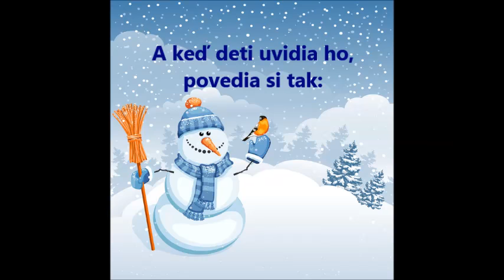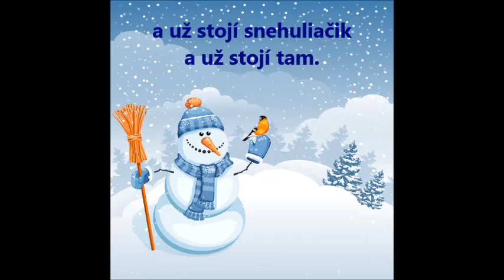Postavím si snehuliaka - pieseň s textom (Snehuliak)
Pieseň s textom, Snehuliak, Alojz Čobej, HUV, 2.r. ZŠ, pieseň pre deti.